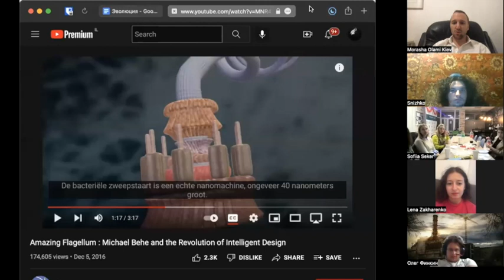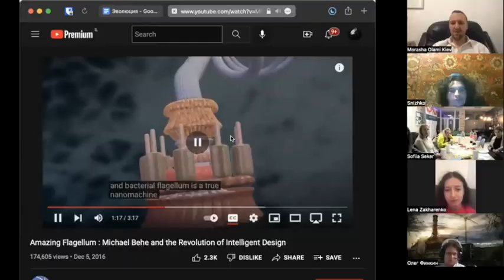🦍🧬❌ Эволюция: Радикально "нет" (продолжение). Чудеса эволюции. Урок 2 | Эйтан Леви Бергер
Продолжаем разбираться в аспектах понятия "эволюция", и сегодня мы закончим список, в котором приводятся реальные парадоксы и несостыковки, позволяющие с этой самой эволюцией не согласиться!

0:00 В предыдущих сериях
1:58 Чудеса эволюции. Пух. Вертолетики. Как человек пошел на двух ногах. Органы кормления. Сумка кенгуру. Колючки. Потрясающие цифры, или как обернуть одним человеком землю по экватору 2,5 раза.
15:32 Хвост бактерии и Intellectual Design
21:07 Атеист пришел к рабби Акиве
22:37 Выводы очевидны. Эволюционисту легче верить в аксиомы Иудаизма, чем самому еврею.